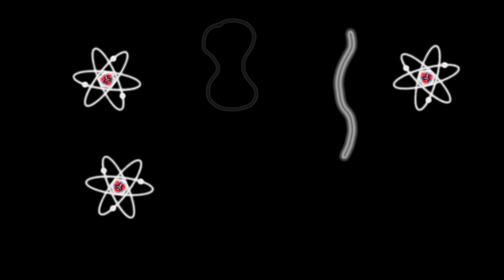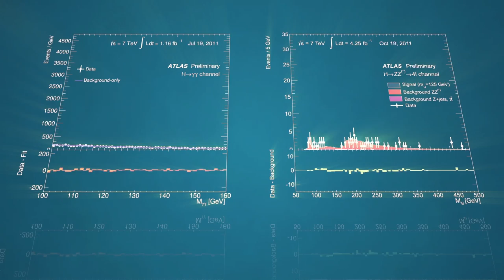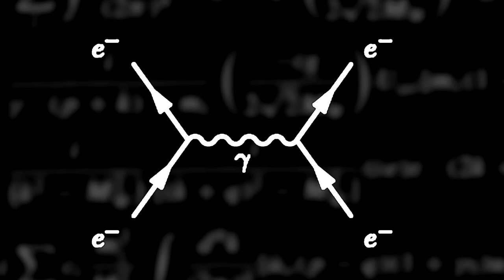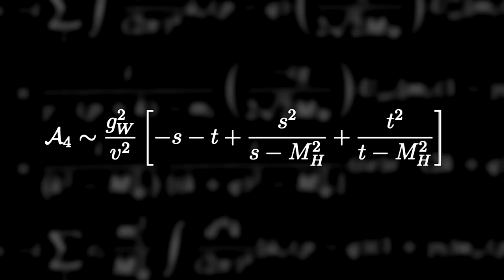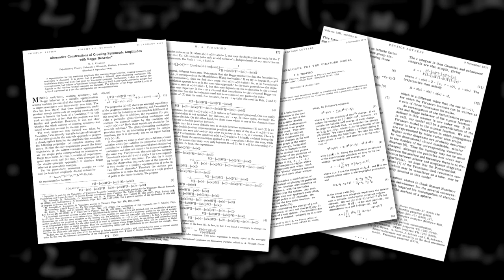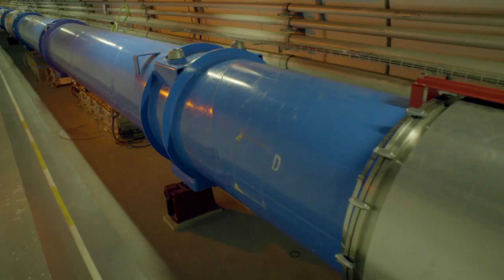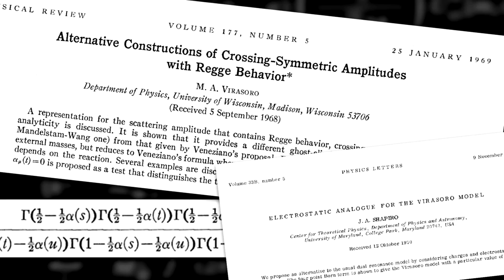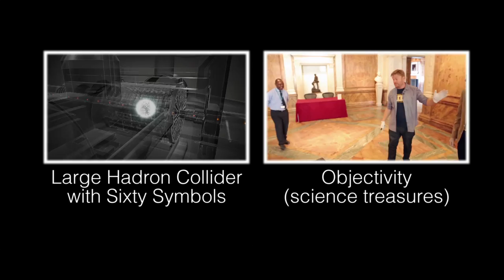The Case for String Theory - Sixty Symbols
Dr Tony Padilla  on why he thinks there's a compelling case for String Theory... This is one of our occasional longer-form interviews.

Extra videos and images via CERN and ESO.